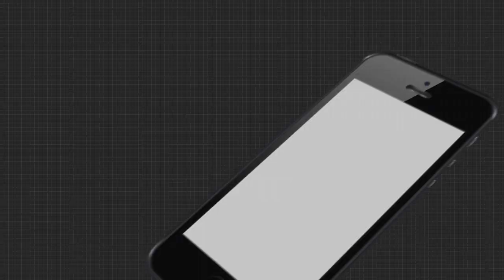ଥଇଥାନ ନକରି ଘର ଭାଙ୍ଗିଦେଲା ପ୍ରଶାସନ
ଥଇଥାନ ନକରି ଘର ଭାଙ୍ଗିଦେଲା ପ୍ରଶାସନ । ରାୟଗଡା ଜିଲ୍ଲା ପୌରପରିଷଦ ୱାର୍ଡ ନଂମ୍ବର-1ର ଗୁରୁମଗୁଡା ଅଞ୍ଚଳରେ ଜବରଦଖଲ ଉଚ୍ଛେଦକୁ ନେଇ ପ୍ରଶାସନ-ବସ୍ତି ବାସିନ୍ଦା ମୁହାଁମୁହିଁ । ଜେସିବି ମେସିନ୍ ଲଗାଇ 15ଟି ଘରକୁ ଭାଙ୍ଗିଦେଲା ପ୍ରଶାସନ । ଫଳରେ ଏବେ ବେସାହାର ହୋଇପଡିଛନ୍ତି ଶତାଧିକ ଲୋକେ.